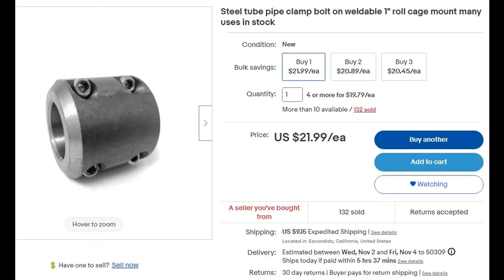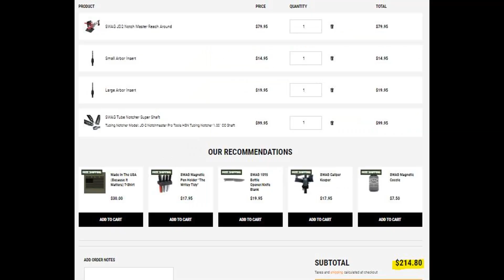Building Tube Notcher w Self Centering Vise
decided to build one after breaking a clamp on one of my two notchers.
drew up the self centering slots and modeled it, then cut out the pieces and started to build it. was very frustrating at times, but i got it to work.
"Sundrown (Septahelix Remix)"
by septahelix

"Heart of Steel (septahelix mix)"
by septahelix

"Good Night Not Good Bye (septahelix mix)"
by septahelix